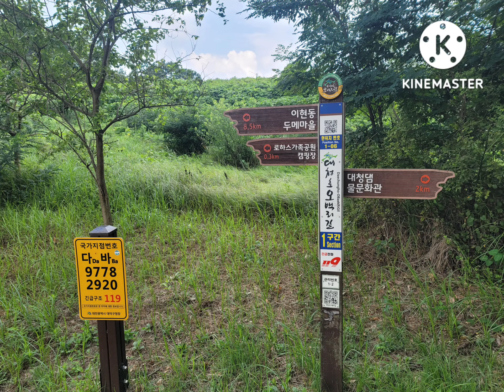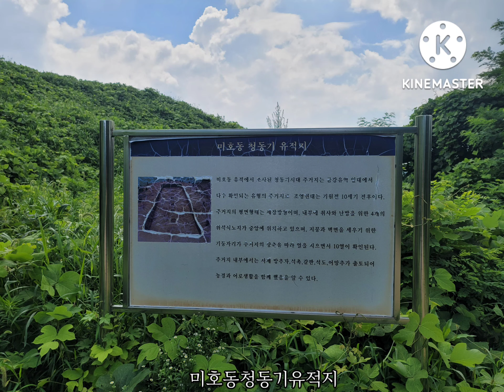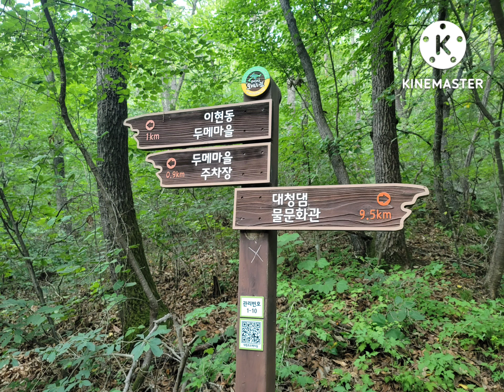대청호오백리길1코스 (대청댐물문화관_이현동 두메마을)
대청호오백리길1코스
(대청댐물문화관_이현동 두메마을)